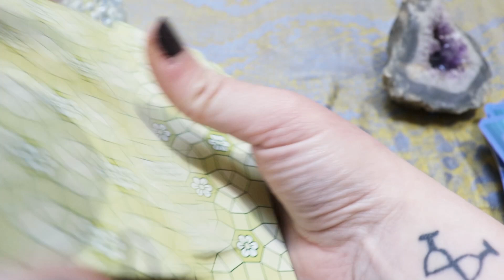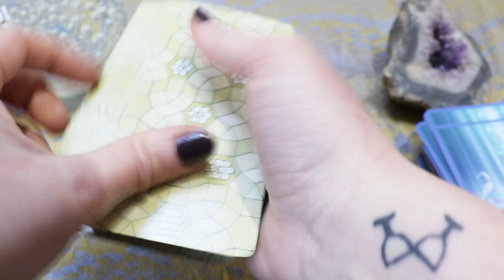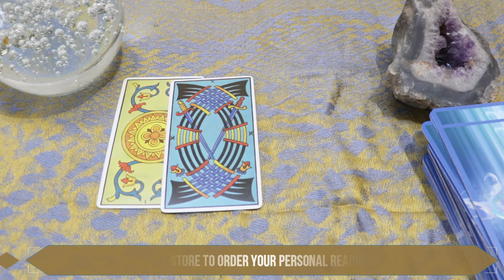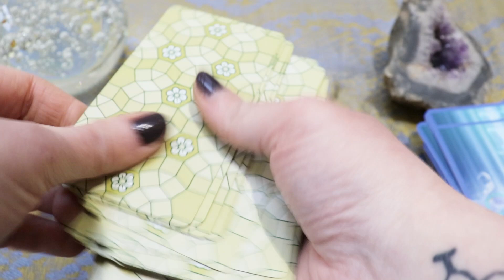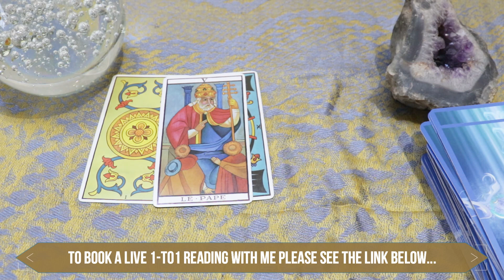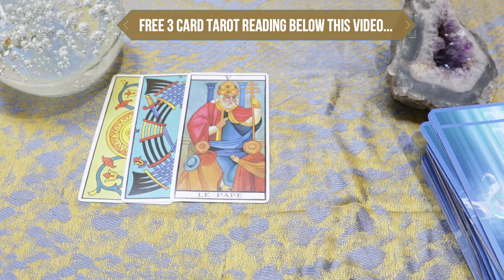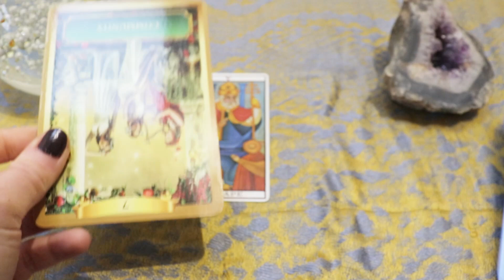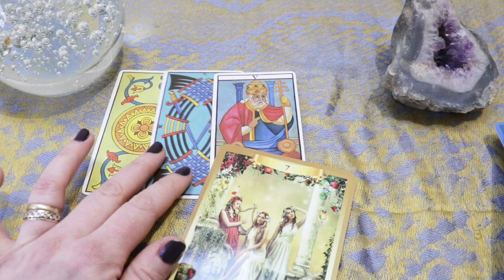Aquarius Tarot March 2021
19th February 2021, AS – Ireland “I had the most amazing reading with Alyssa today. She was kind, compassionate and understanding. I felt completely comfortable opening up during my reading and Alyssa understood my situation completely. Do not hesitate to book a reading with Alyssa, you won’t be disappointed! I am looking forward to returning in six months time to see my progress!”

18th February 2021, F – Oklahoma – USA “Hi Alyssa!! thanks so much for a fabulous reading today!! really looking forward to our next one!!”

15th February 2021, A – Skeeton – UK “Dear Alyssa, Thank you so much, it really gave me some clarity on the situation and I am much more confident now in my decision, I am feeling really positive for the future!!”

8th January 2021, J – London – UK “Hello Alyssa. Thank you so much for this lovely and very useful reading. You have the gift to make People feel good It’s a gift.”

6th January 2021, AS – Florida – USA “Dear Alyssa, thank you very much for the reading. You are amazing. Everything that you told me was right on point. And I really mean everything! I will reach back to you in 6 months for a new reading. You have a client for life, in me”